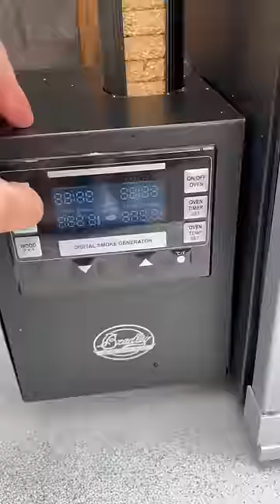So I guess you all know about BrisketBurntEnds, but how about Smoked Hot Dog Burnt Ends?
So I guess you all know about BrisketBurntEnds and PorkBellyBurntEnds, but how about Smoked Hot Dog Burnt Ends? Yes, it might just be a fancy name for smoked cocktail wienies, but trust me, they are perfect for any party, these goodies will disappear in no time.

I first covered the Hot Dogs in mustard and my favorite sweet seasoning. Then I smoked them in my @bradleysmoker at 250F for 90 minutes. And I finally added Brown Sugar, Butter and a sweet & spicy BBQ sauce to smoked them in for another hour at 320F.

Here’re the main ingredients
// Seasoning (will make about 2 cups, use 1/2 cup for 8 sausages)
* 1/2 cup paprika
* 1/4 cup chili powder
* 1/4 cup cumin powder
* 1/4 cup coriander powder
* 2 1/2 tbsp kosher salt
* 2 tbsp brown sugar
* 2 tbsp dried parsley
* 2 tbsp granulated onion
* 2 tbsp granulated garlic
* 1 tsp black pepper

// Basic sweet bbq sauce
* 1  cup brown sugar
* 1  cup ketchup
* 1/4 cup red wine vinegar
* 1  tbsp Worcestershire sauce
* 2  tbsp dry mustard
* 2 tsp paprika
* 1/2 tsp Cayenne powder
* 2 tsp salt
* 1  tsp black pepper
* 2 dashes hot sauce